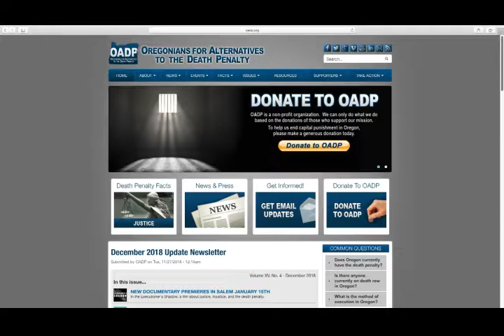Speaking Frankly: And How We Doin' Ron Steiner 181213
Speaking Frankly: And How We Doin' with guest Ron Steiner, discussing a very difficult topic: the death penalty in Oregon and the USA. Also, the new film about the death penalty: "In the Executioner's Shadow". This film is coming to the Cooperative Ministries Great Room on: Friday, February 1st at: 6:30pm with Q & A afterwards.